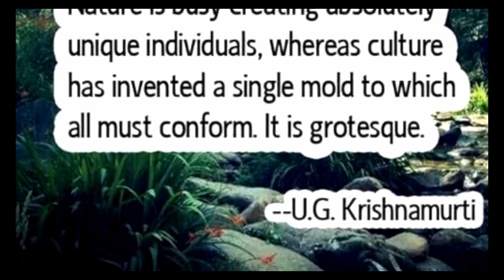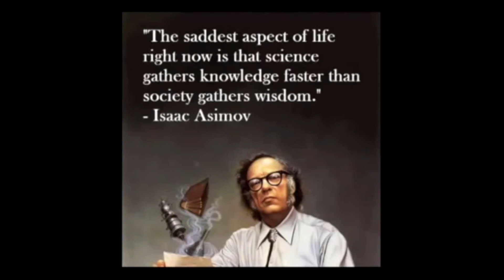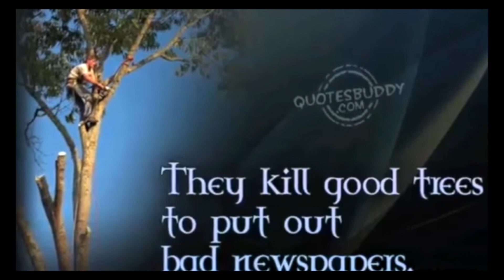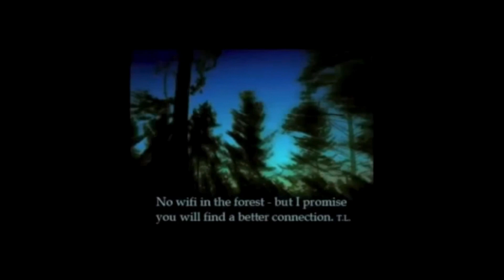Artist Reacts to Terence McKenna’s Message to Artists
I'm reacting to this clip of a longer Terence McKenna talk, where he gets into these ideas about what artists can do to help save the soul of mankind. Easy homework assignment, right? I weigh in on this with my perspective as a musician and psychonaut, and what I think we can do to bring something back in to the collectivity from these psychedelic states. We get a bunch of legendary Terence quotes in here, as well as some examples of how his thinking was ahead of his time, and even prophetic. He emphasizes the importance of waking up to our toxification of the planet, and the importance of memes to replicate transcendental ideas. I think we still have a long way to go but we should never give up on our quest to bring back a vision or song that we can all move in concert to.
Credit to @MckennaCountrCulture  for the video I used of Terence.
Art that was featured is by @vinylwilliams  and Roger Dean
Thumbnail by @aha6500
0:00 Intro
0:20 The Psychedelic Inner Astronaut
5:36 Fire in a Madhouse
11:00 Birth of a New Humanity
16:06 Painting a Moral Vision
20:54 Psychedelics Empower the Artist
21:30 Memes
24:46 Find the Others

You can also support by listening to my bands!